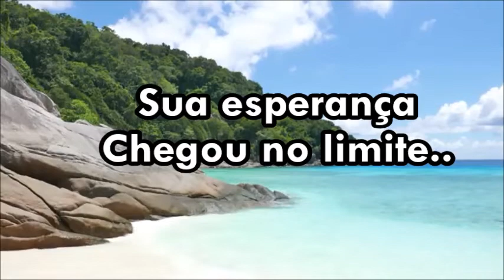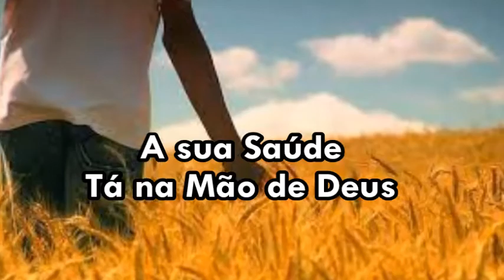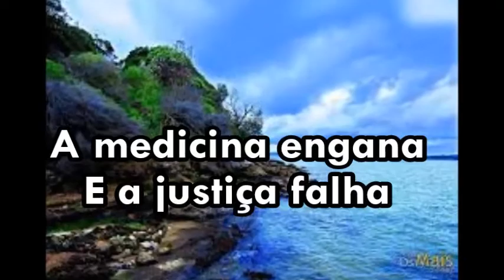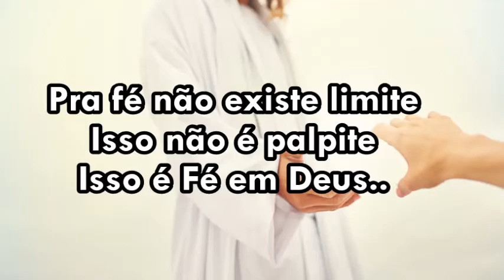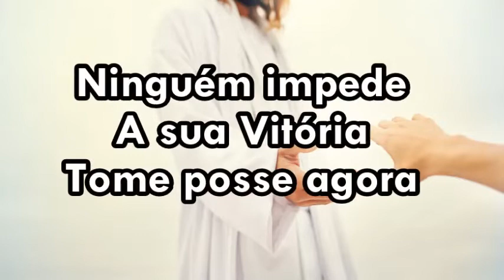Ta na Mão de Deus Play Back Com Letras ( Aurelina Dourado )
A tua Família Está nas Mãos de Deus! O seu Casamento está nas Mãos de Deus! A sua Saúde está nas Mãos de Deus! O teu futuro está nas Mãos de Deus! Creia! Aleluia!